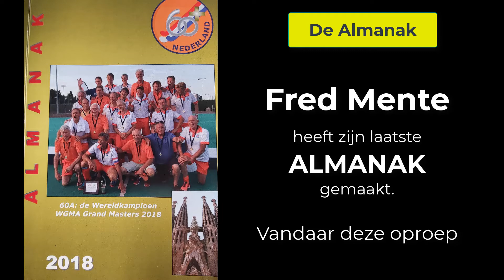Oproep tot hulp bij de Almanak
Promotiefilmpje Nederlandse Hockey Club De Zestigplussers.
Duur 1 min.